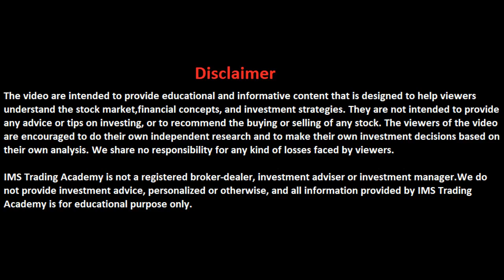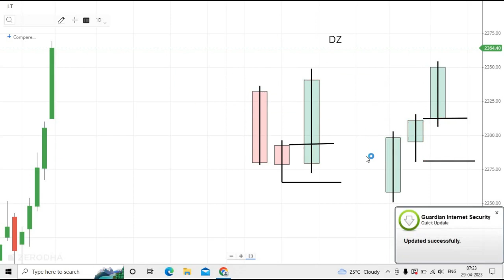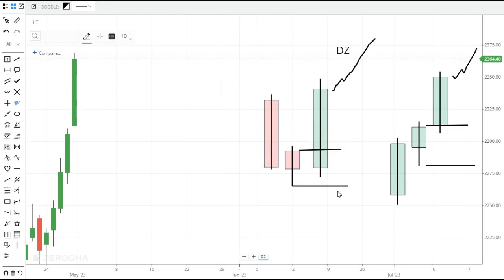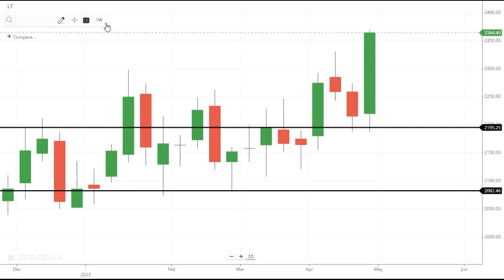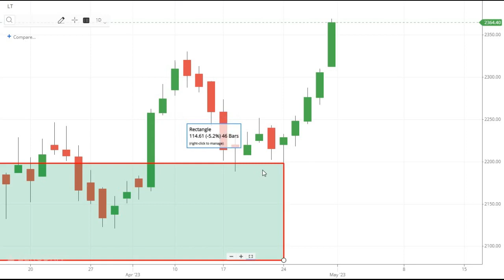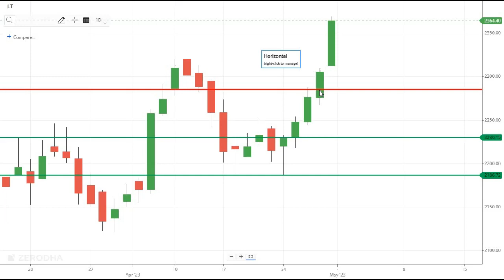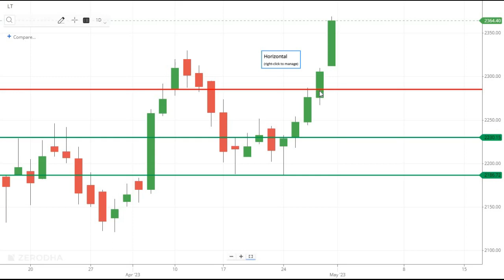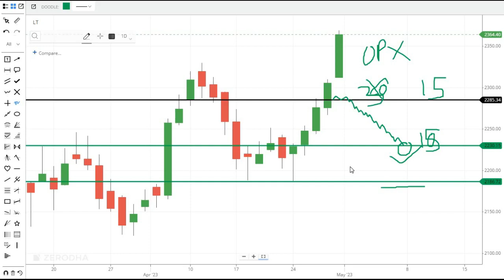इस संकेत को पहचान लो क्योंकि इसके बाद share में पैसे छपने शुरू हो जाएंगे | stock market